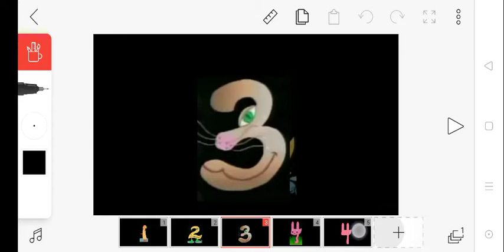Sesame street numbers 4